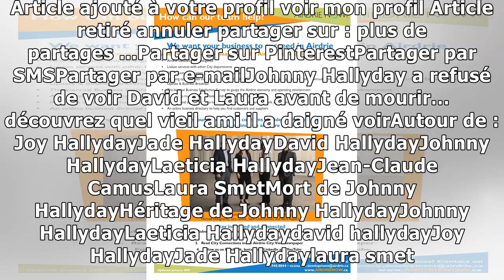news3/12/2018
Si Laura Smet et David Hallyday se sont vu refuser l'accès à la chambre de leur père dans les jours qui ont précédé son décès, ce n'est pas le cas de tout le monde. Jean-Claude Camus, lui, a pu passer...